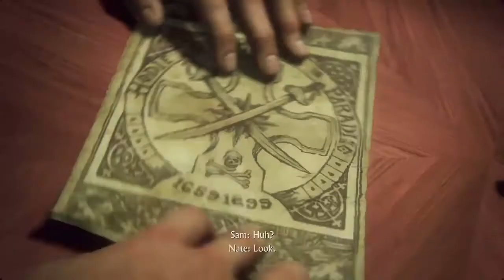(LittleSahPlays) Let's Play Uncharted 4: A Thief's End - Part 3 - Long Time no See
Hey everyone and welcome back to more Uncharted 4: A Thief's End! Hope you guys enjoy this series, because I sure am myself.

Follow my media below!